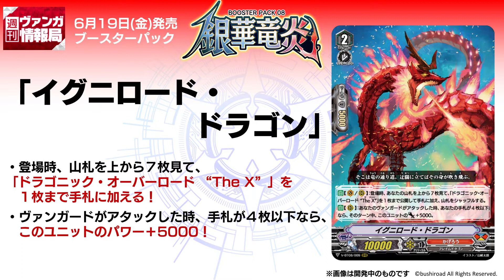CFV Weekly Stream Recap #5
Stream recap for 9th June 2020.